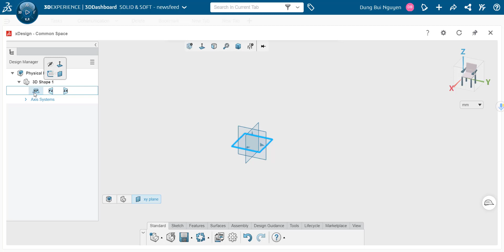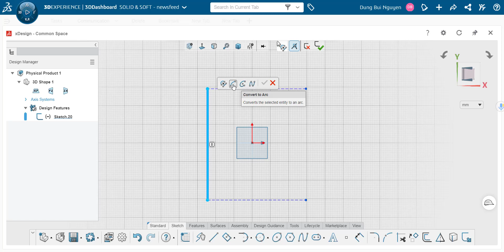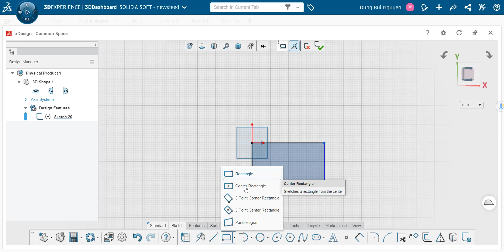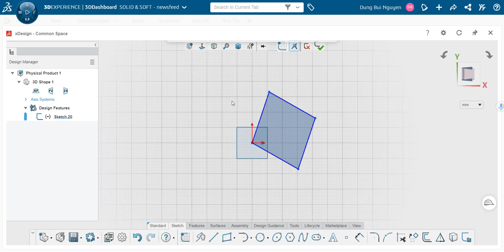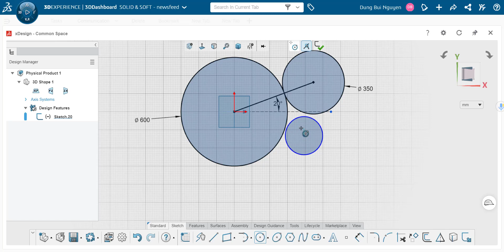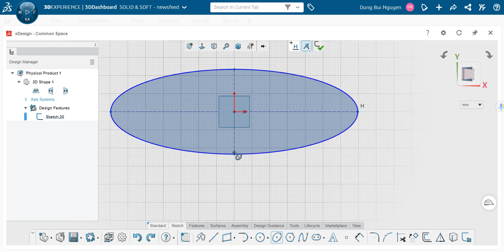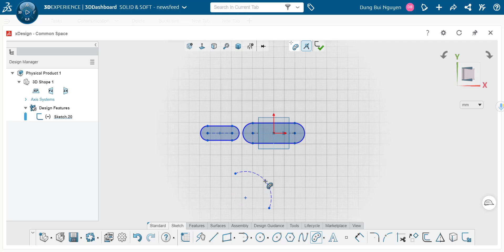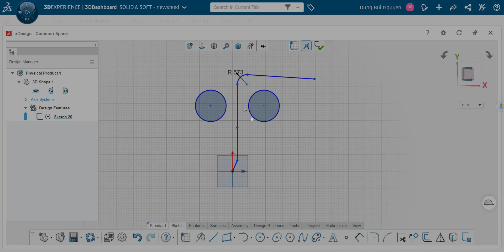3DEXPERIENCE | Phần 7 - xDesign - Các lệnh cơ bản trong môi trường Sketch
Trước khi bắt đầu vào thiết kế trên xDesign, nãy tìm hiểu các lệnh cơ bản có trong xDesign cùng chuyên gia của Solid & Soft bạn nhé!

xDesign - một ứng dụng "CAD 3D trên trình duyệt Web" có trong nền tảng 3DEXPERIENCE. Với ứng dụng tiện ích này, bạn không cần phải cài đặt trên workstation của mình, thứ bạn cần duy nhất là kết nối Internet ổn định để có thể tự do sáng tạo trong môi trường thiết kế linh hoạt này.

Tiếp tục theo dõi kênh Solid & Soft để đón xem nhiều TechTips hấp dẫn bạn nhé!

Solid & Soft Co., Ltd  là đại lý chính thức bản quyền phần mềm SOLIDWORKS và giải pháp 3DEXPERIENCE của hãng Dassault System tại Việt Nam. Solid & Soft Co., Ltd. chuyên cung cấp các giải pháp về CAD/CAM của phần mềm SOLIDWORKS.

Quý khách quan tâm về các giải pháp CAD/CAM của phần mềm SOLIDWORKS và giải pháp 3DEXPERIENCE thì hãy liên hệ đến Solid & Soft để được tư vấn cụ thể hơn nhé!

⋆ Trụ sở: SOLID & SOFT, 7.06 Tòa nhà Paragon, 3 Nguyễn Lương Bằng, phường Tân Phú, Quận 7, Hồ Chí Minh
⋆ Chi nhánh: 27.05 Lô A3 Ecolife Capitol, 58 Tố Hữu, phường Mễ Trì, quận Nam Từ Liêm, Hà Nội
⋆ Chi nhánh: 2.01, Lighthouse, 1254 Xô Viết Nghệ Tĩnh, phường Hòa Cường Nam, Quận Hải Châu, Đà Nẵng